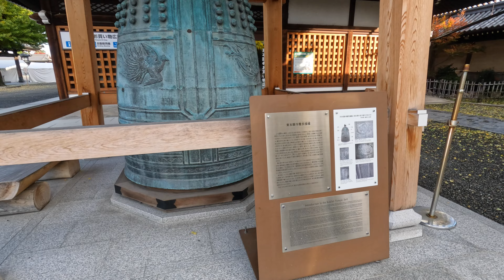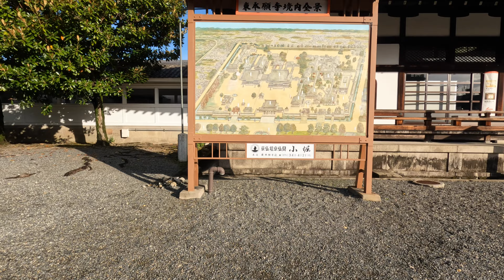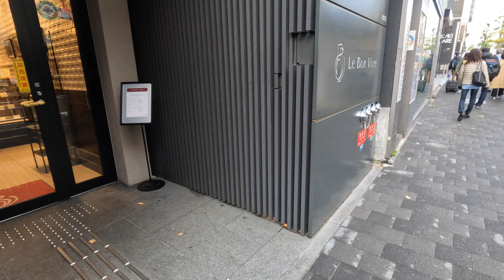【4K】日本の原点、京都を散歩 Walking in KYOTO, the origin of Japan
【番外編】
今日は木曜日の朝
日本の歴史が残る街並み「京都」を散歩しました。
京都駅を出発し
京都タワー、東本願寺、烏丸御池駅と
烏丸通沿いに歩いてきました。

高さ131m、京都の町が一望できる京都タワー
京都駅のすぐ北側にあるため、北口を出たら目に飛び込んできます。

浄土真宗の宗祖「親鸞聖人」の御真影を安置している東本願寺
御影堂は、世界最大級の木造建築として見ごたえがあります。

一方
烏丸通は近代的で、京都の交通の中心となっています。

歴史を感じられる街、京都の雰囲気をぜひ堪能してください。

【Extra edition】
Today is thursday morning
I took a walk in Kyoto, a city where Japanese history remains.
Depart from Kyoto Station
Kyoto Tower, Higashi Honganji, Karasuma Oike Station and
I walked along Karasuma-dori.

Kyoto Tower, 131m high, overlooking the city of Kyoto
Because it is located just north of Kyoto Station, it will catch your eye as soon as you exit the north exit.

Higashi Hongan-ji Temple, where the portrait of Shinran Shonin, the founder of Jodo Shinshu Buddhism, is enshrined.
The Miedo Hall is one of the largest wooden structures in the world and is worth seeing.

Karasuma-dori is a street with a modern atmosphere.
As the backbone of the town of Kyoto, it is the center of transportation.

Please enjoy the atmosphere of Kyoto, a city where you can feel the history.

【特别版】
今天是星期四早上
我在京都这个留有日本历史的城市散步。
京都站出发
京都塔、东本愿寺、乌丸御池站、
我沿着乌丸大道走着。

京都塔，高 131 米，可俯瞰京都市
因为它位于京都站的北边，所以一出北口就会吸引您的眼球。

东本愿寺供奉着净土真宗的创始人亲乱上人的画像。
Miedo 是世界上最大的木制建筑之一，值得一看。

另一方面
乌丸通是现代化的京都交通枢纽。

感受京都的氛围，感受历史。

【特別版】
我在京都這個留有日本歷史的城市散步。
京都站出發
京都塔、東本願寺、烏丸禦池站、
我沿著烏丸大道走著。

因為它位於京都站的北邊，所以一出北口就會吸引您的眼球。

東本願寺供奉著淨土真宗的創始人親亂上人的畫像。
Miedo 是世界上最大的木製建築之一，值得一看。

另一方面
烏丸通是現代化的京都交通樞紐。

感受京都的氛圍，感受歷史。

【번외편】
오늘은 목요일 아침
일본의 역사가 남는 거리 풍경 「교토」를 산책했습니다.
교토 역에서 출발
교토 타워, 히가시 혼간지, 카라스마 오이케 역
카라스마도리를 따라 걸어 왔습니다.

높이 131m, 교토의 마을을 한눈에 볼 수 있는 교토 타워
교토역 바로 북쪽에 있기 때문에, 북쪽 출구를 나오면 눈에 뛰어들 수 있습니다.

정토진종의 종조 「친주성인」의 진영을 안치하고 있는 히가시혼간지
미카도도는 세계 최대급의 목조 건축으로 볼 수 있습니다.

한편
카라스마도리는 현대적이며 교토 교통의 중심이 되고 있습니다.

역사를 느낄 수 있는 거리, 교토의 분위기를 꼭 즐겨 주세요.

【अतिरिक्त संस्करण】
आज गुरुवार की सुबह है
मैंने क्योटो में सैर की, एक ऐसा शहर जहाँ जापानी इतिहास बना हुआ है।
क्योटो स्टेशन से प्रस्थान करें
क्योटो टॉवर, हिगाशी होंगानजी मंदिर, करासुमा ओइके स्टेशन और
मैं करसुमा-डोरी के साथ चला।

क्योटो टॉवर, 131 मीटर ऊँचा, क्योटो शहर को देखता है
क्‍योंकि यह क्‍योटो स्‍टेशन के ठीक उत्‍तर में स्थित है, जैसे ही आप उत्‍तरी निकास से बाहर निकलेंगे, यह आपका ध्यान आकर्षित करेगा।

हिगाशी होंगान-जी मंदिर, जहां जोडो शिन्शु संप्रदाय के संस्थापक शिन्रान शोनिन का चित्र स्थापित है।
मीडो दुनिया की सबसे बड़ी लकड़ी की इमारतों में से एक के रूप में देखने लायक है।

वहीं दूसरी ओर
करसुमा-डोरी आधुनिक और क्योटो का परिवहन केंद्र है।

क्योटो के वातावरण का आनंद लें, एक ऐसा शहर जहां आप इतिहास को महसूस कर सकते हैं।

【Edición extra】
hoy es jueves por la mañana
Di un paseo por Kyoto, una ciudad donde la historia japonesa permanece.
Salida desde la estación de Kioto
Torre Kyoto, Templo Higashi Honganji, Estación Karasuma Oike y
Caminé por Karasuma-dori.

Torre de Kioto, 131 m de altura, con vistas a la ciudad de Kioto
Debido a que está ubicado justo al norte de la estación de Kioto, llamará su atención tan pronto como salga por la salida norte.

Templo Higashi Hongan-ji, donde está consagrado un retrato de Shinran Shonin, el fundador de la secta Jodo Shinshu.
Vale la pena ver el Miedo como uno de los edificios de madera más grandes del mundo.

por otra parte
Karasuma-dori es moderno y el centro de transporte de Kioto.

Disfruta del ambiente de Kyoto, una ciudad donde puedes sentir la historia.

【Édition supplémentaire】
aujourd'hui c'est jeudi matin
Je me suis promené à Kyoto, une ville où l'histoire japonaise demeure.
Départ de la gare de Kyoto
Tour de Kyoto, temple Higashi Honganji, gare Karasuma Oike et
J'ai marché le long de Karasuma-dori.

Tour de Kyoto, haute de 131m, surplombant la ville de Kyoto
Parce qu'il est situé juste au nord de la gare de Kyoto, il attirera votre attention dès que vous sortirez de la sortie nord.

Temple Higashi Hongan-ji, où un portrait de Shinran Shonin, le fondateur de la secte Jodo Shinshu, est consacré.
Le Miedo vaut le détour comme l'un des plus grands bâtiments en bois du monde.

d'autre part
Karasuma-dori est moderne et la plaque tournante des transports de Kyoto.

Profitez de l'atmosphère de Kyoto, une ville où vous pouvez ressentir l'histoire.